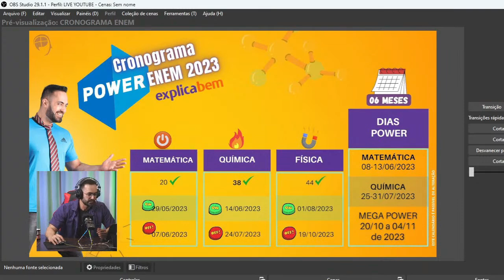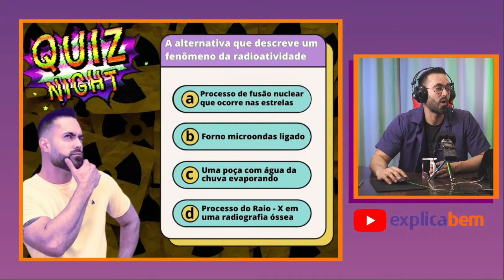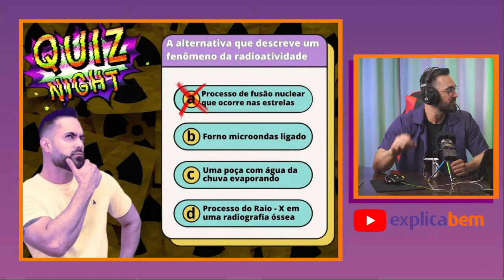Gestão de produtividade nos Estudos para o Enem 2023 Reta final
Apresento a vocês o meu novo curso focado em Química e Física, uma oportunidade imperdível para aprimorar suas habilidades e conquistar excelentes resultados.
Tenho certeza de que essa será uma oportunidade única para elevar o seu nível de preparação e alavancar seu desempenho acadêmico!

O link dessa oportunidade tá na mão!